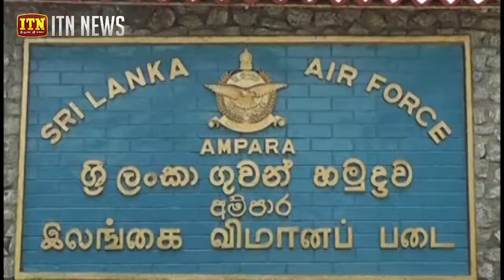උඩු ගුවනේ විකුම් පෑ විරුවෙකුට අත් වූ ඉරණම...